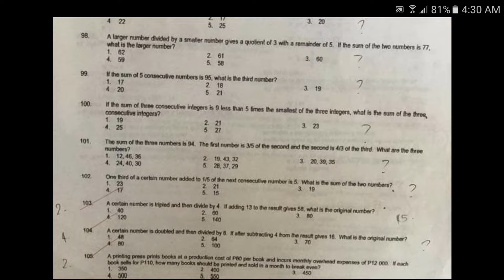...Number is doubled and divided by 8. If after subtracting 4 gives 16. What is the original number?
A certain number is doubled and then divided by 8. If after subtracting 4 from the result gives 16. What is the original number?